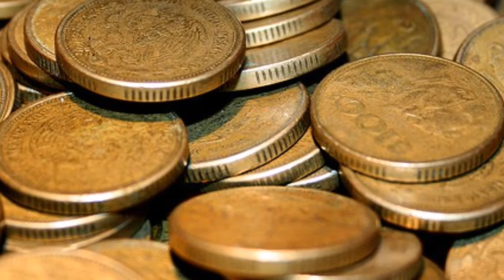Is Bill Gates Right That Robots Should Be Taxed?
Script based on a text by Otto Broens-Petersen.